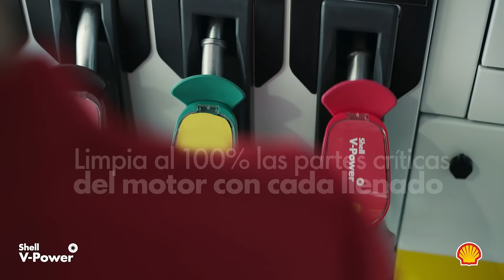Shell | ¡Nuevo y mejorado Shell V-Power!